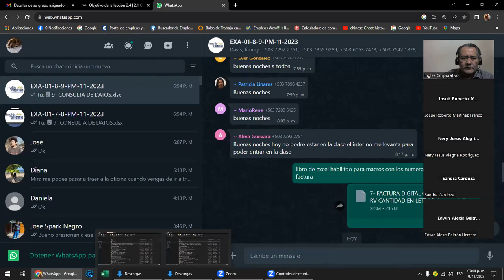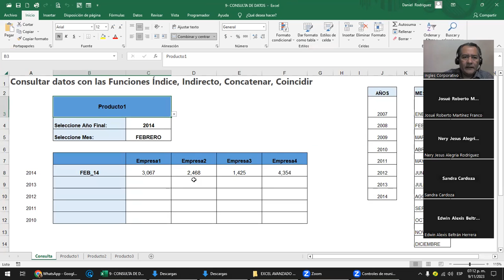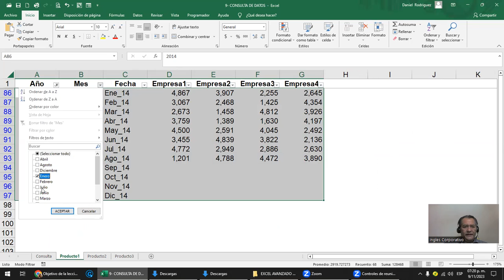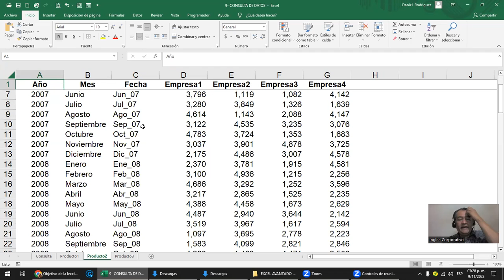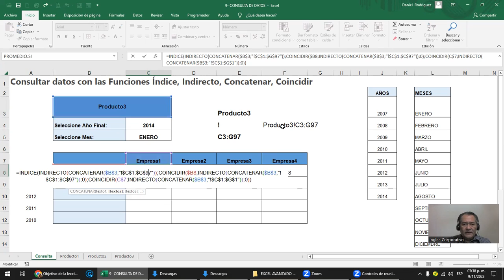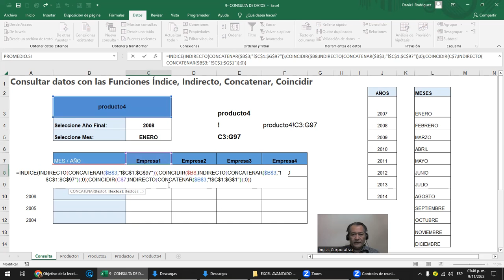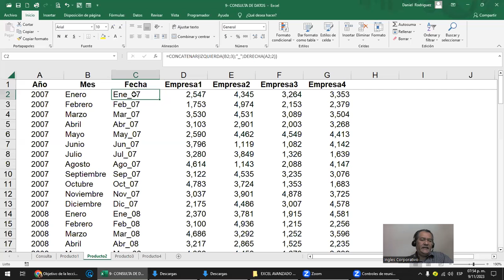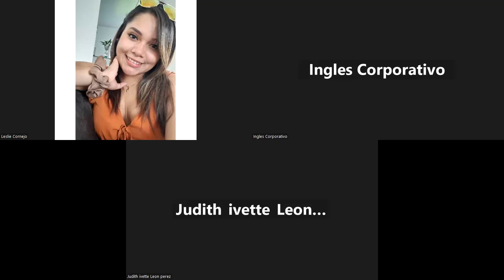Sesion 8- 9-11-2023 - EXA-01-7-8-PM-11-2023 - Rodriguez - Consulta datos con indice, Indirecto